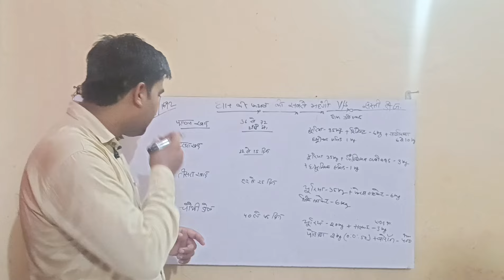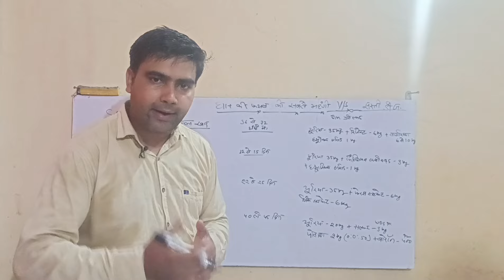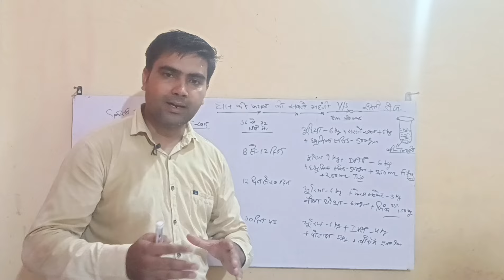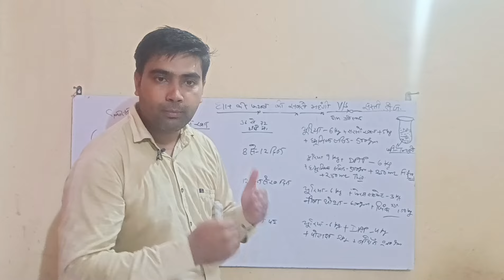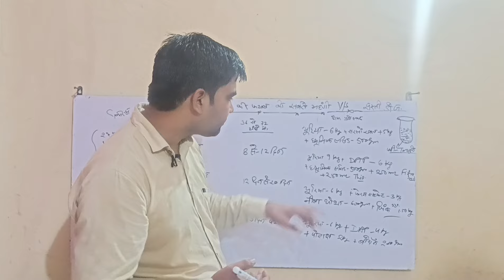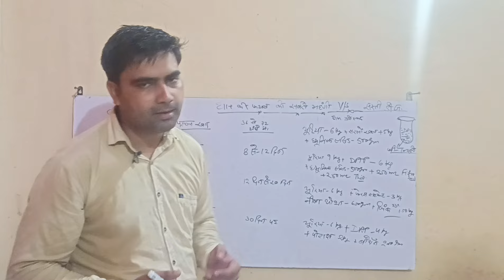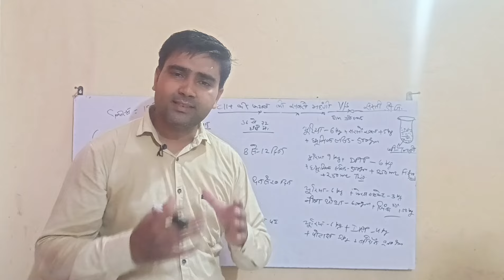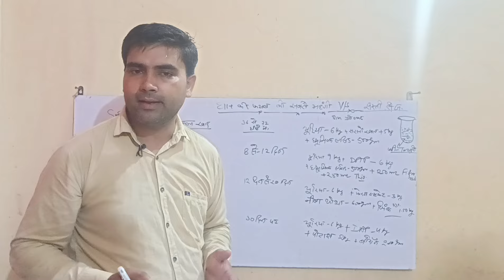धान की सबसे महंगी खेती VS धान की सबसे सस्ती खेती।। how to make rice farming in low cost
1. धान की खेती के सबसे सस्ते खाद।
2. very low budget paddy farming
3. high cost paddy farming vs low cost paddy farming.
4. धान की महंगी खेती vs धान की सस्ती खेती।
4. धान की खेती में पहला खाद।
5. धान की खेती जिंक सल्फेट का महत्व।

people's also Search for -

1.धान की खेती pdf
2. 60 दिन में पकने वाली धान
3. धान की अधिक पैदावार के उपाय
4. धान की खेती का समय
5. धान की खेती में खाद
6. धान की खेती में खरपतवार नाशक दवा
7. धान की खेती का वर्णन
8. 1010 धान की खेती
9. 1509 धान की खेती कैसे करें
10. Dhan ki kheti
11. धान कौन सी फसल है रबी या खरीफ